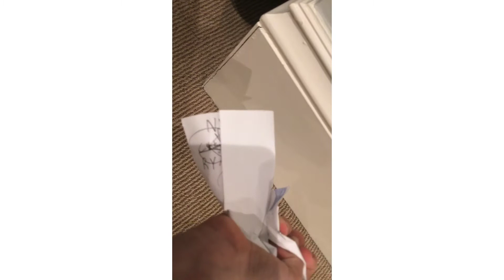So I attempted to make a vine... (Possibly a series? Read desc)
What was your favorite one? Type it in the comments! If this gets 2 likes I’ll make more!